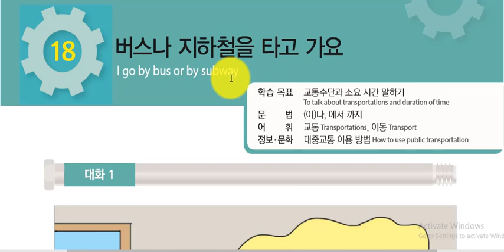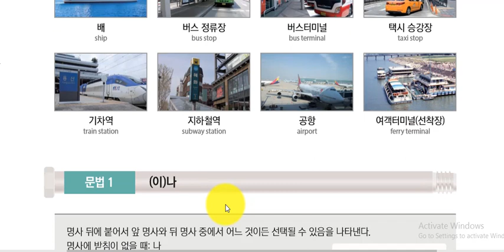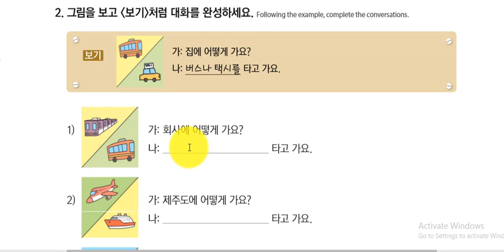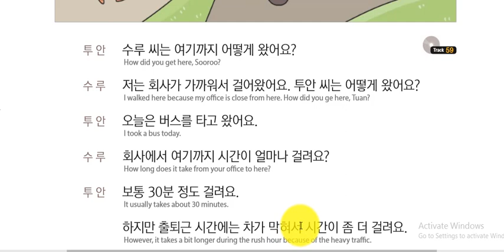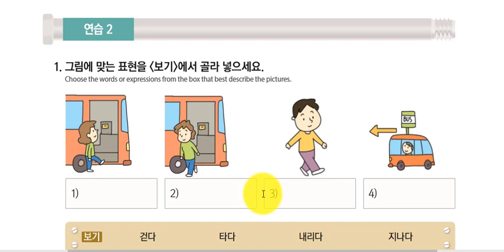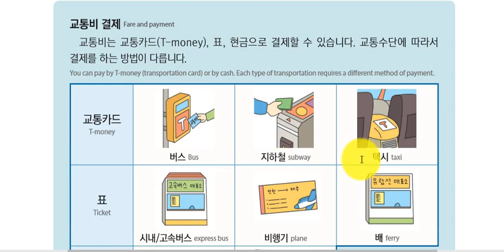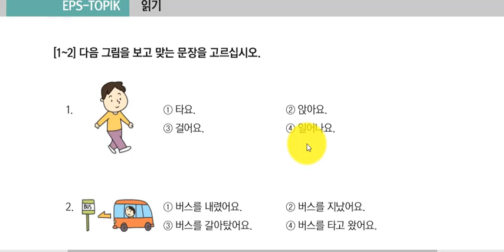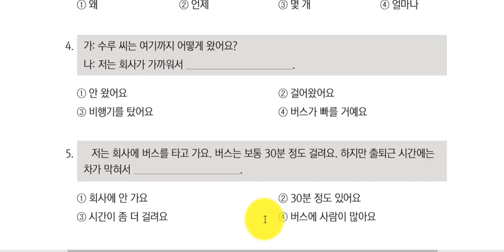pakistankoreanlanguage EPS TOPIK BOOK urdu 18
pakistan korean language Korean Language Channel provides variety of course for the beginners and professionals to improve their verbal and writing skills as well as to provide information regarding Korean country and working in Korea, or visiting as a tourist.At this channel you can also find information about visas.